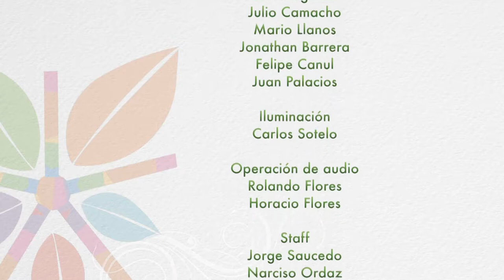Alternativas Verdes #02 / Economía verde y su relación con el consumo local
Morelos trabaja continuamente en materia de economía verde, de esta forma los mercados verdes contribuyen a mejorar el medio ambiente.
Conoce porque el consumo local es una medida para abatir los efectos del cambio climático y como contribuye el proyecto de Sierra encantada a la sustentabilidad.

Brenda Álvarez platica con Susana Hernández, Directora de economía verde de la secretaría de desarrollo sustentable y Regina Olvera, proyecto Sierra Encantada